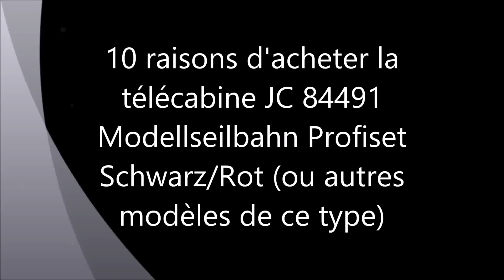10 raisons d'acheter la télécabine JC 1:32 84491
10 raisons d'acheter la télécabine JC 84491 Modellseilbahn Profiset Schwarz/Rot (ou autres modèles de ce type)